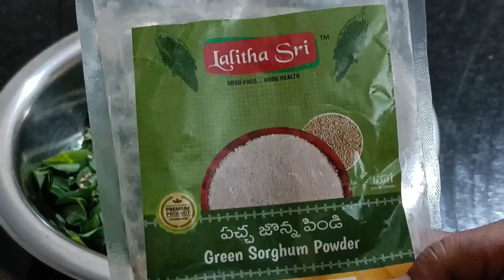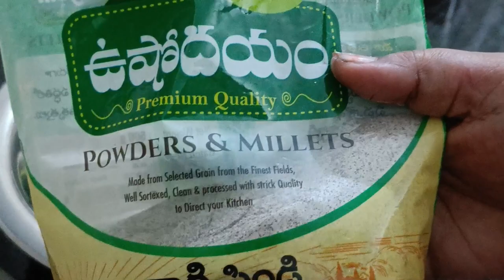5min లోనే చేసుకునే New breakfast recipe||ఇలా చేస్తే ఒక్కటికి నాలుగుతిన్నా ఆరోగ్యమే మరిఅదేంటోచూద్దాం